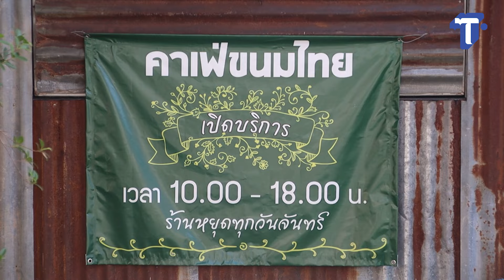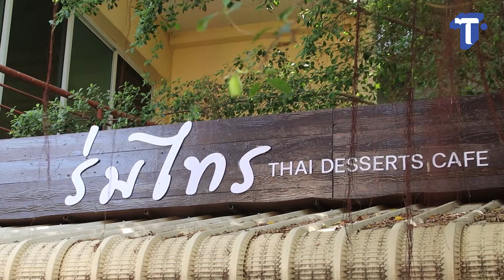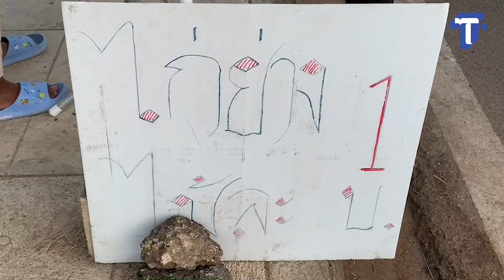ห้องข่าวไทยโพสต์สุดสัปดาห์ : วันอาทิตย์ที่ 25 กุมภาพันธ์ 2567